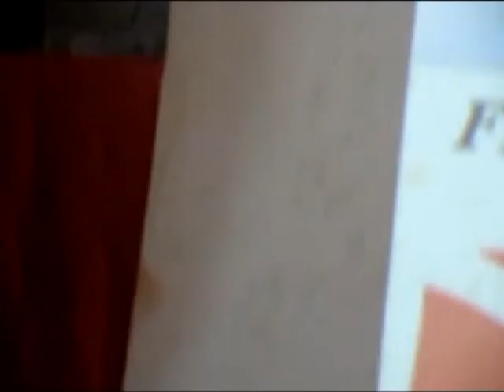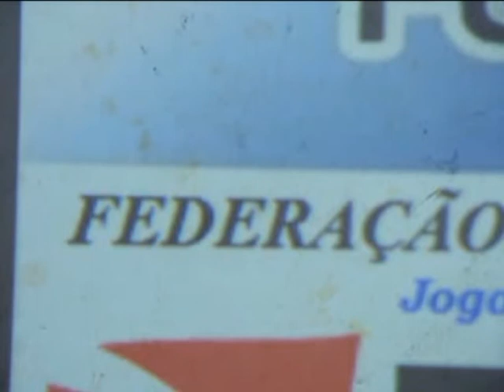PRESIDENTE DA FPF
O entusiasta do futebol interiorano, sendo o maior responsável pelo crescimento deste segmento no Estado do Pará, Nunes estenderá suas observações e orientações, inclusive, à adaptação do bonito Estádio "Jaózão" às exigências do Estatuto do Torcedor. A palestra de Nunes acontecerá a partir das 10h00 horas, na sede da Associação Comercial de Mãe do Rio.